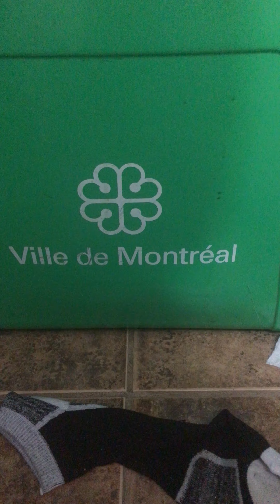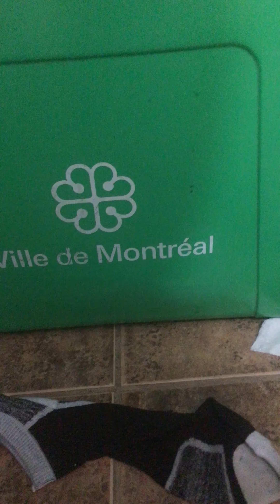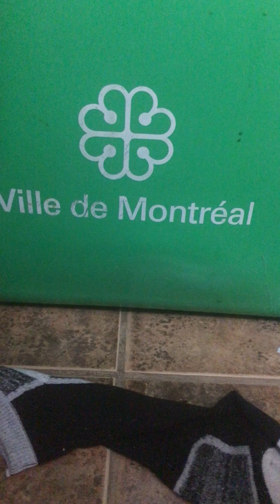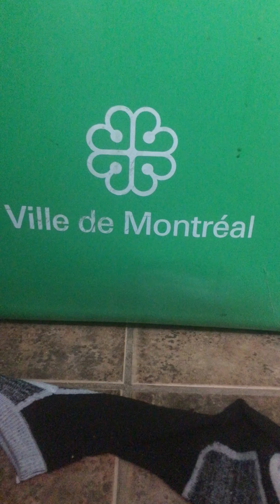Tintin International 2020 UHD WoW.Marty Ajouter un titre CONCOURS DE Sous-Titres.